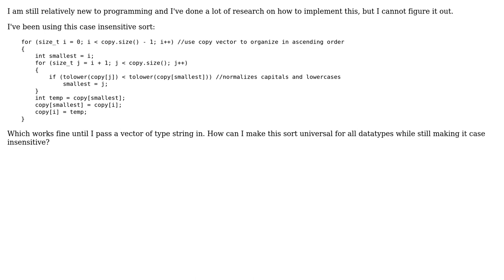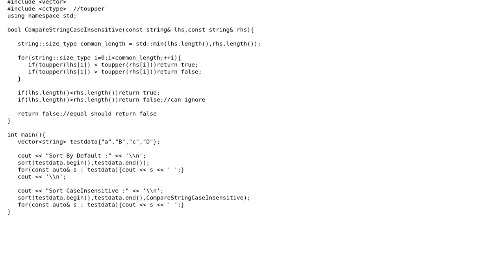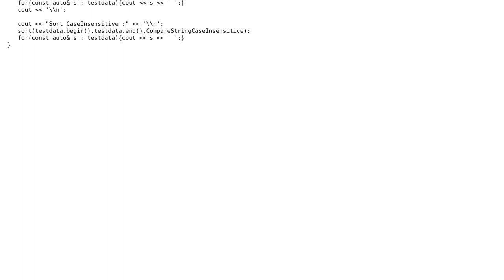Case insensitive c++ sort that accepts all datatypes?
With thanks & praise to God, and with thanks to the many people who have made this project possible! | Content (except music & images) licensed under CC BY-SA | Music | Images & others | With thanks to user Olivia user apple apple and the Stack Exchange Network Trademarks are property of their respective owners. You are responsible for your own actions.